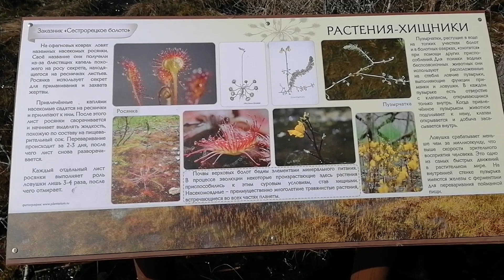Экотропа "Сестрорецкое болото". 1.05.2023.